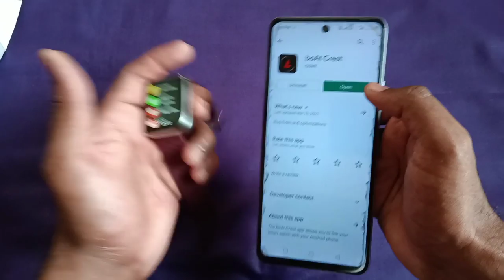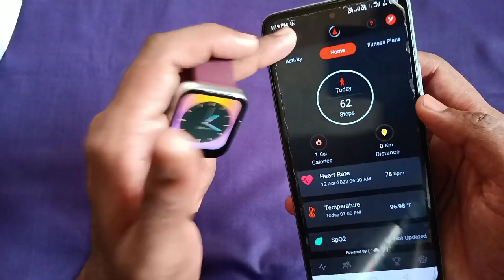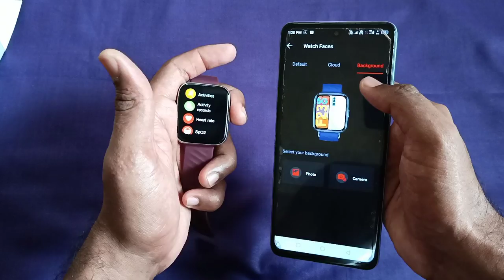How To Set Wallpaper In Boat Wave Pro 1.69 Smartwatch ( Useful )